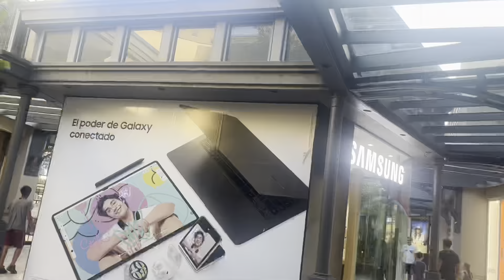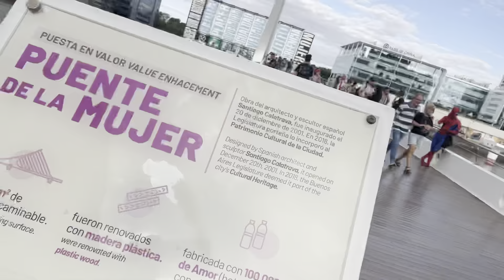Gringos explore NORDELTA and eat at the most EXPENSIVE restaurant in Buenos Aires, Argentina🇦🇷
Gringos travel to Nordelta, Recoleta, Puerto Madero and more! All while meeting some amazing Argentinians and eating our way through the best restaurants in Buenos Aires.